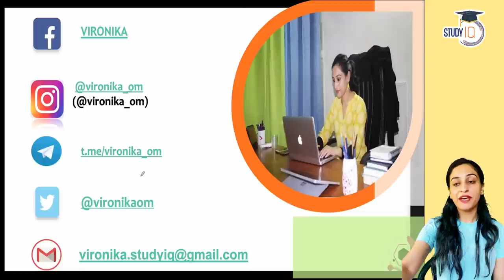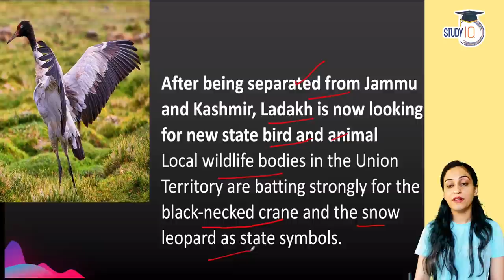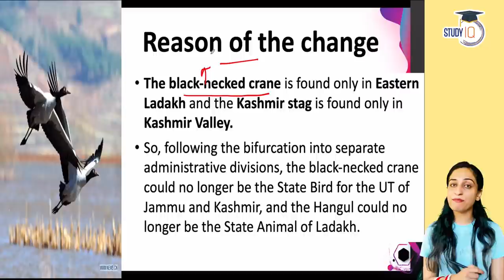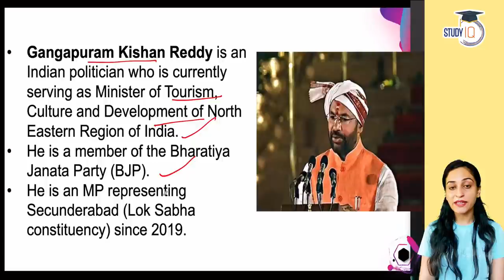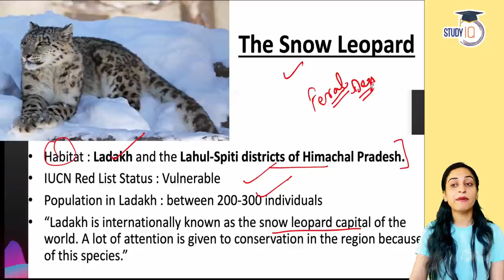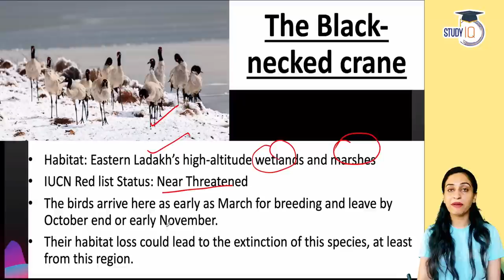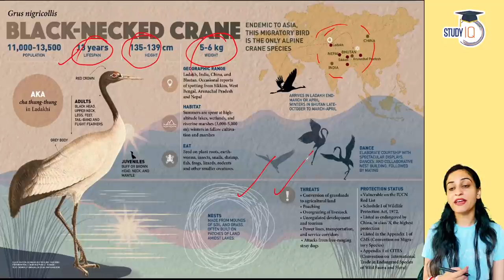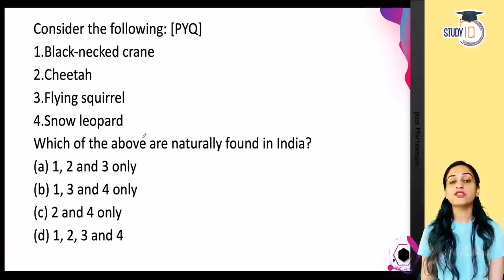Why Ladakh is batting for its own State Bird and State Animal? Wildlife of Ladakh Current Affairs